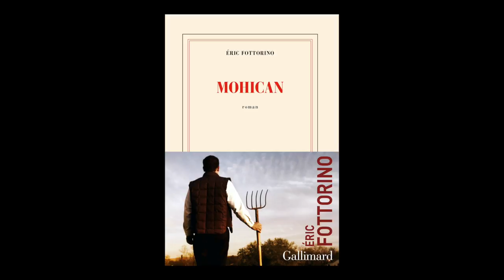Eric Fottorino - Mohican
Eric Fottorino vous présente son ouvrage "Mohican". Parution le 19 août 2021 aux éditions Gallimard.